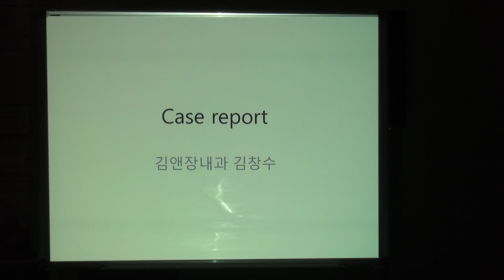160407 김일봉 초음파 교실 ④